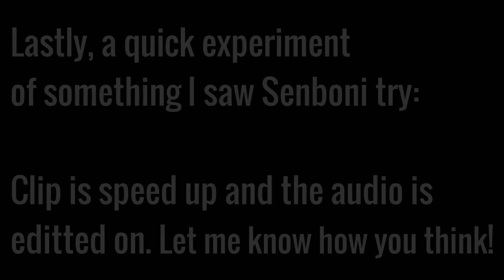Madara GNW BT Gameplay! | Naruto Online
Now that I've settled into my team a little bit, I thought I would show off the team that I've been using for  a little bit now with Shikamaru [Chunnin] and Itachi [Anbu]. The team is great since everyone buffs each other and its extremely resilient with 100% def/res for the first 2 rounds while Madara GNW pumps shields.